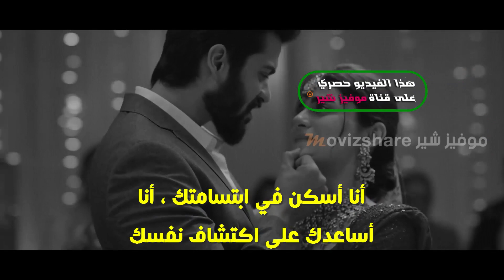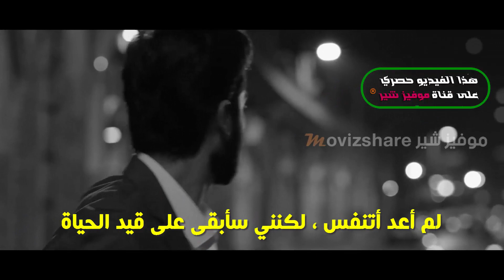اغنية Shiddat (Reprise) مترجمة من فيلم Shiddat | Sunny Kaushal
حصريا مشاهدة اغنية Shiddat (Reprise) مترجمة من فيلم Shiddat بالعربي

اغنية Shiddat (Reprise) مترجمة من فيلم Shiddat
اغنية Shiddat (Reprise) مترجمة
Shiddat Reprise مترجمة
Shiddat Reprise مترجمة
Shiddat Reprise مترجمة
Shiddat Reprise مترجمة
فيلم Shiddat مترجم
فيلم Shiddat مترجم
فيلم Shiddat مترجم
اغنية Shiddat مترجمة
اغنية Shiddat مترجمة
اغنية Shiddat مترجمة
اغنية Shiddat مترجمة
Sunny Kaushal, Radhika Madan
Shiddat (Reprise) song
Shiddat (Reprise) song
Shiddat (Reprise) song
Shiddat Reprise song
Shiddat Reprise song
Shiddat songs
Shiddat songs
Shiddat songs
Shiddat songs
Shiddat Sunny Kaushal
Shiddat Sunny Kaushal
Shiddat Sunny Kaushal
Shiddat Manan Bhardwaj
Shiddat Manan Bhardwaj
Shiddat Manan Bhardwaj
Shiddat Manan Bhardwaj